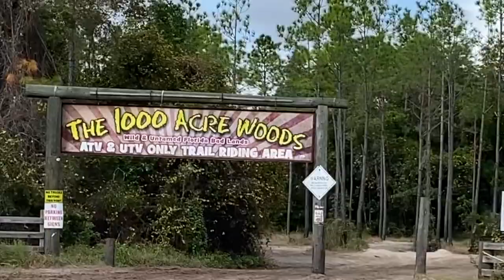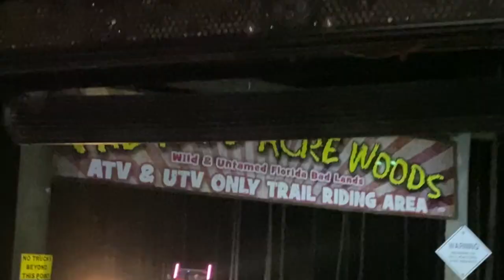Hog Waller Turkey Bog 2022 - 1,000 Acres of Woods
The Turkey Bog held at Hog Waller was a great weekend in 2022! Riders, drivers and campers came from all over to spend Thanksgiving together out in the woods of Palatka, Florida. The ATV park was full of Polaris Rangers, Kawasaki Can Ams, Hondas and Suzuki's. I saw three hummers but a little bit of video on two of them. The four wheeler riders seemed to have the most fun, doing water wheelies and running the trails wide open. The Lawn Mower crew was there and we got to see them in action too. We rode all  day and into the late of the nights. We broke portals, we got stuck, we needed the tractor for a recovery, but most importantly, we had a ton of fun!